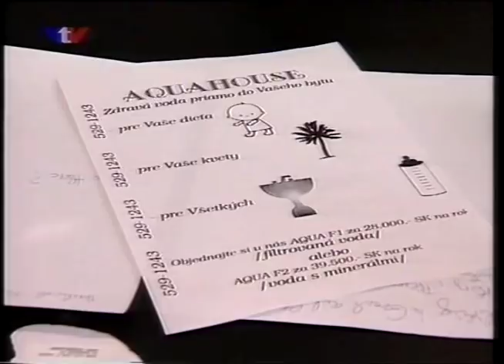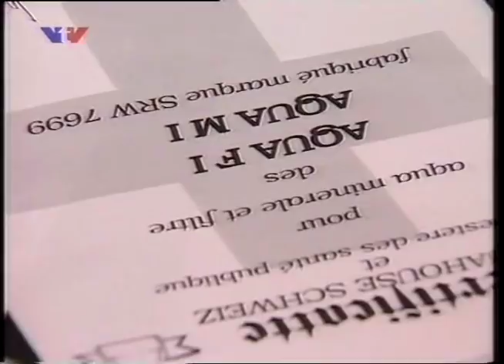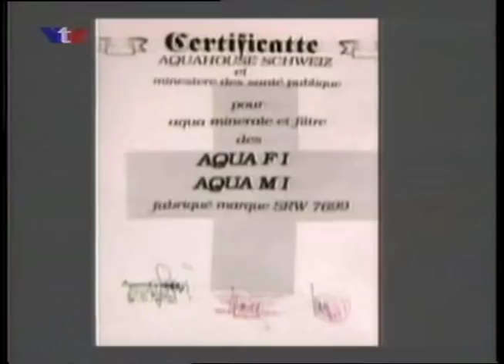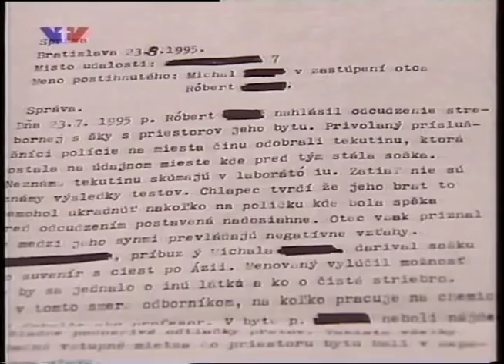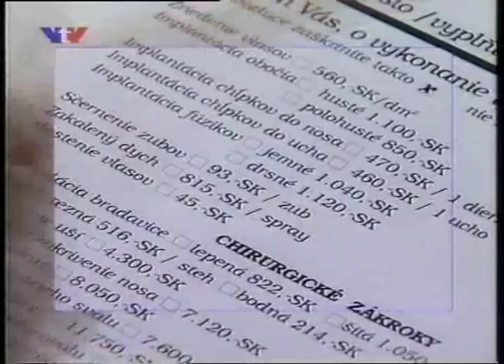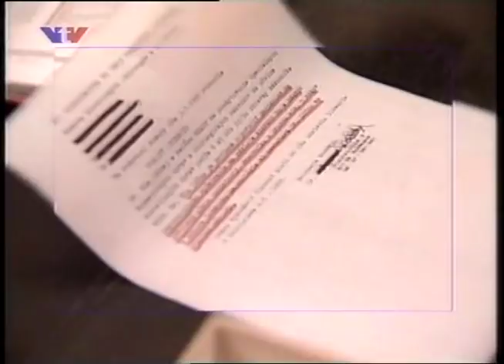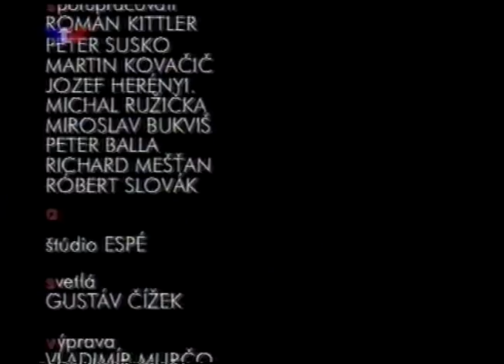VTV - Vrta nam to v hlave 2.diel - 1995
Vrta nam to v hlave produkovala v roku 1995 firma Filipson (Jaro Filip a Stano Radic) pre televiziu VTV.

Namet: Milan Nemec, Rezia: Andy Kraus
Obsadenie: Roman Kittler, Peter Susko, Martin Kovacic, Jozef Herenyi, Michal Ruzicka, Miro Bukvis, Peter Balla, Richard Mestan, Robert Slovak